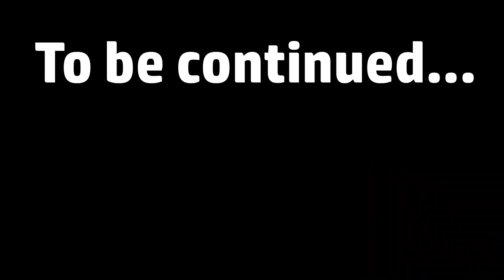CJ IN LOVE!❤️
What content do you want?